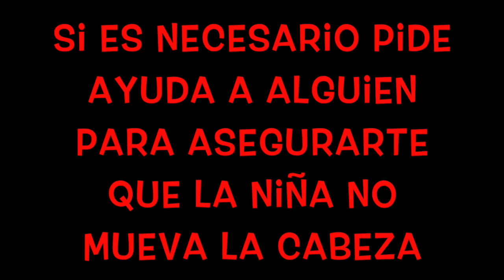Como le corto el cabello a mis hijas Corte bob